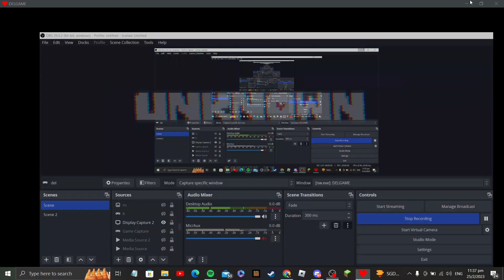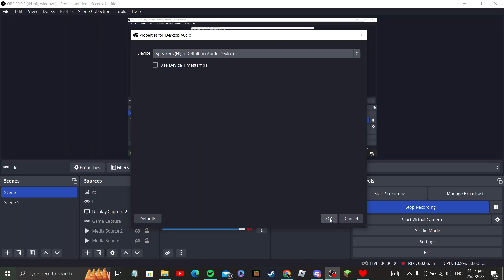Delgame be like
wtf I like this gaem.
REEEL